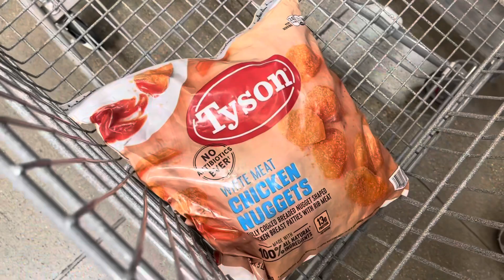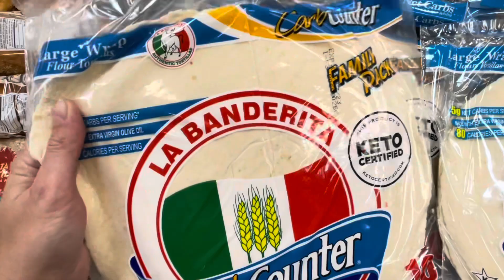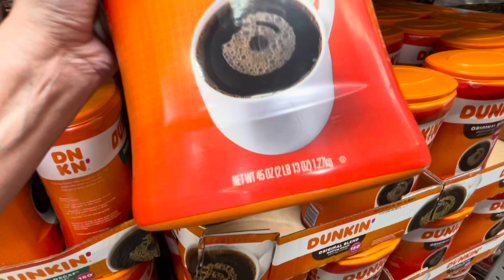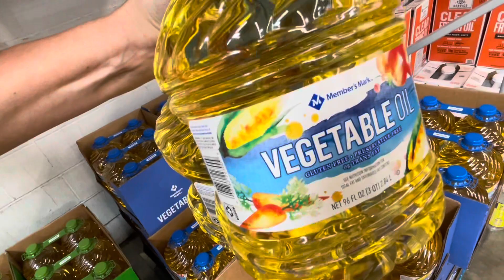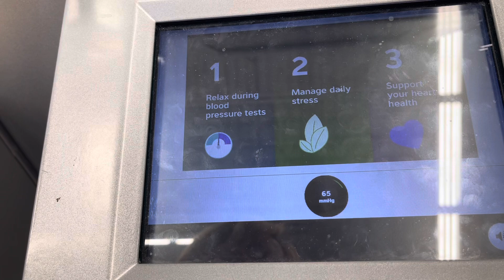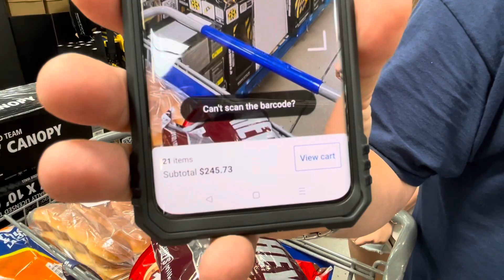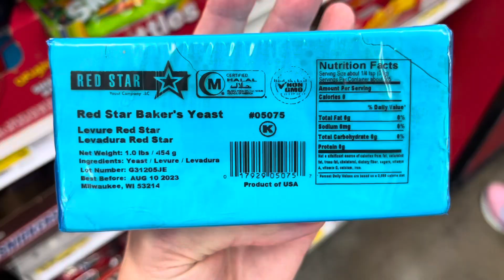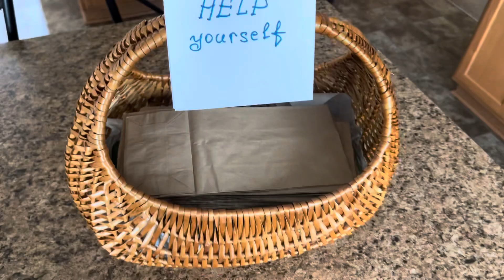США ВЕЛИКА ЗАКУПКА в магазині гуртової торгівлі. Які $ ціни? Шкільні рюкзаки. В церкву з огірками.